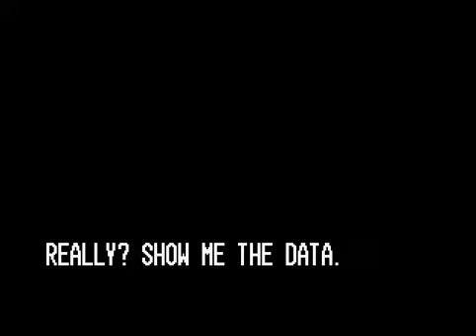KOF '99 Edit Team 1 Interlude